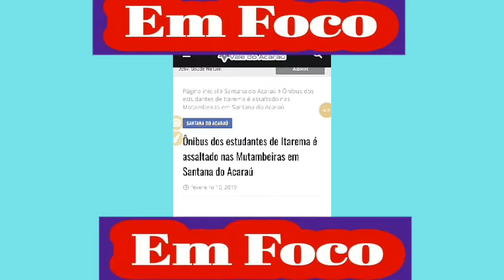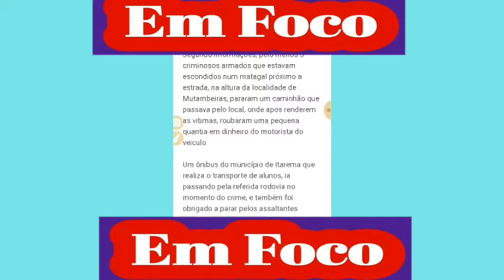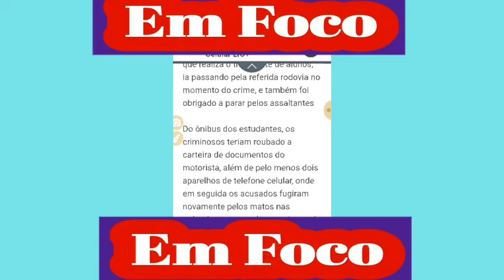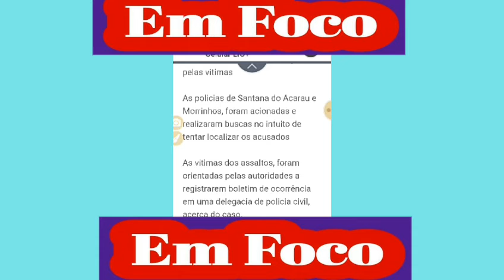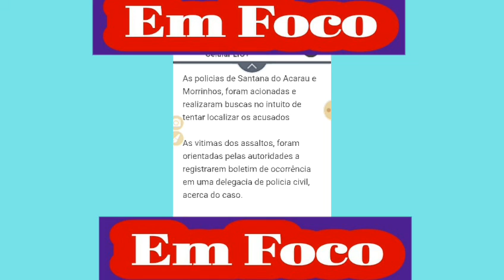ÔNIBUS QUE TRANSPORTAVA ESTUDANTES DE ITAREMA, É ALVO DE ASSALTANTES EM SANTANA DO ACARAU.